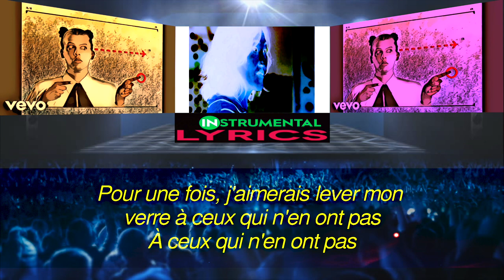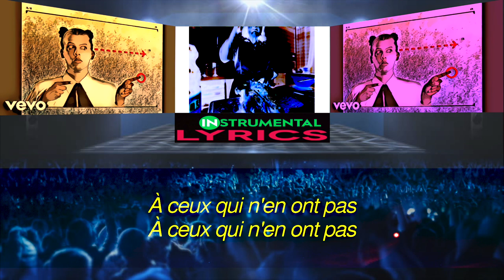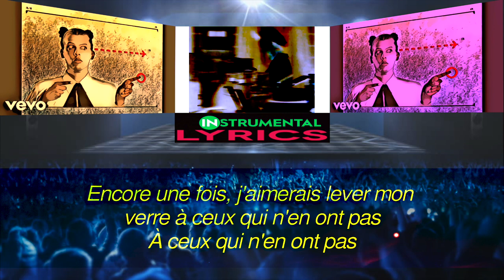Stromae - Santé (Official Music Video) ⭐ [INSTRUMENTAL / LYRICS]